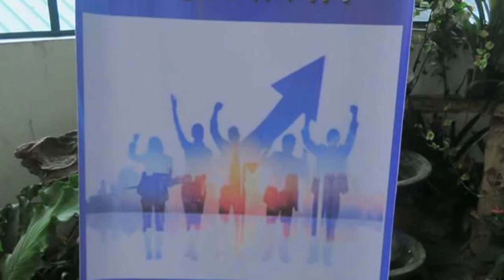Growth Summit Philippines 2018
This is Growth Summit 2018. It was fun. It was full. It was fruitful.

Join us again in Growth Summit Philippines 2019.